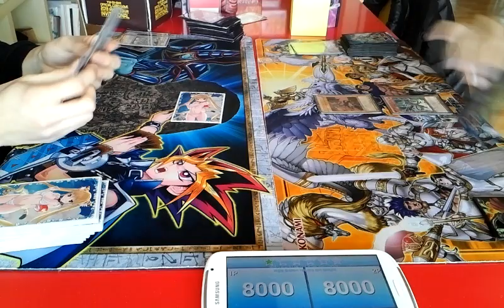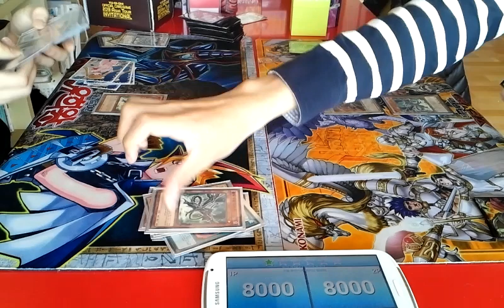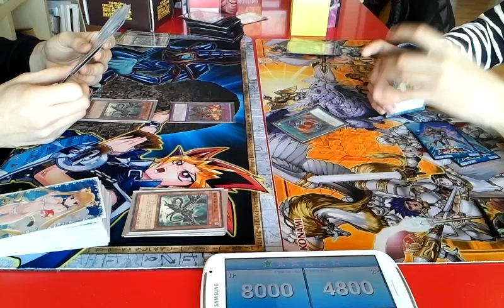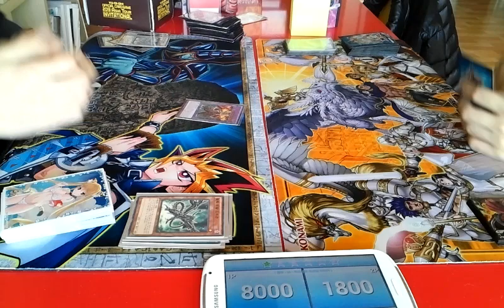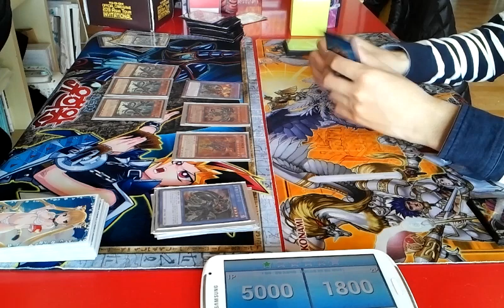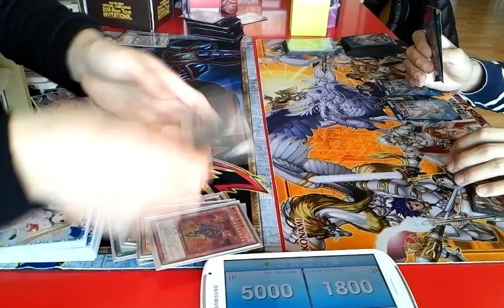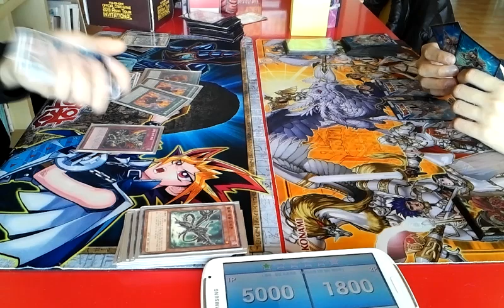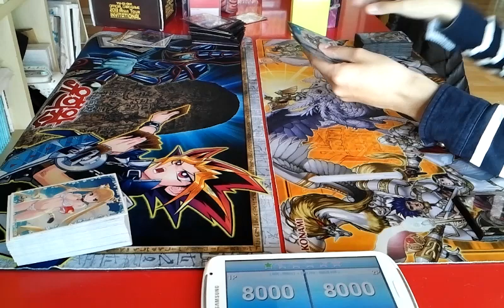유패) 유희왕- 흑룡 VS 흑룡 -같은덱 다른느낌..?!형님?-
왜 그러새영 ㅠㅅ